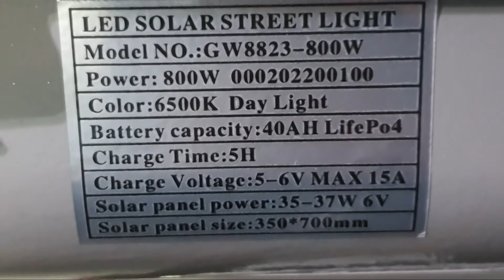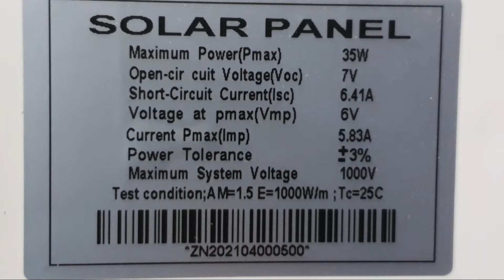UNBOXING & REVIEW LAMPU PENERANGAN JALAN UMUM (PJU) TENAGA SURYA 800 W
Hello Sahabat2 semuanya! belajar tenaga surya yuk!!..Pada video kali ini kita akan Unboxing & Review  Lampu Penerangan Jalan Umum (PJU) Tenaga Surya 800 W... Komponen alat ini terdiri dari Solar Panel dan Solar Light...Solar Panel atau Panel surya merupakan alat yang dapat mengkonversi tenaga matahari menjadi energi listrik. Selain murah, penggunaan panel surya ini juga ramah lingkungan... Lampu LED tenaga surya 800 W ini akan menyala saat malam hari dan saat siang hari, lampu akan mati dan ada pengisian baterai… Terimakasih teman2 sudah menonton video unboxing lampu PJU tenaga surya ini sampai selesai.